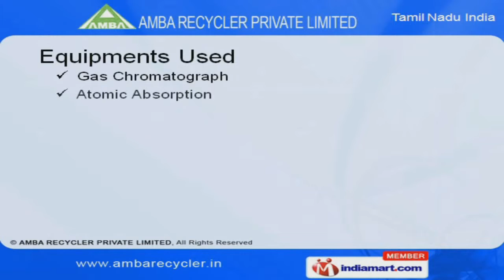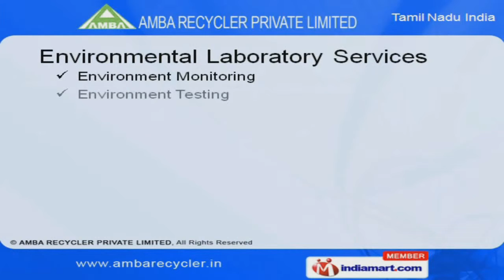Environmental Testing by Chennai Testing Laboratory Private Limited, Chennai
Welcome to Amba Recycler Private Limited, Offer Environmental Monitoring and Assessment Services. Established in 1984 at Chennai, we are an ISO 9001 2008, BIS and Ministry of Environment and Forest certified company. We Serve to Cement, Construction and other industries. Innovative approach, strict adherence to quality and economical solutions make us the first choice of our clients. Chennai Testing Laboratory and Amba Marigold Green Energy Private Limited are some of our reputed clients. Gas Chromatograph, Spectrophotometers and Atomic Absorption Spectroscopy are the equipments used by us. We offer an exclusive range of services like Microbiology, Environmental and Chemical Laboratory Services. Our Microbiology Laboratory Services are a class apart. We also provide Environmental Laboratory Services that are widely demanded in the market. We are known in the industry for our Chemical Laboratory Services.